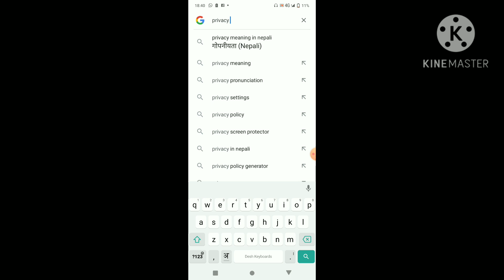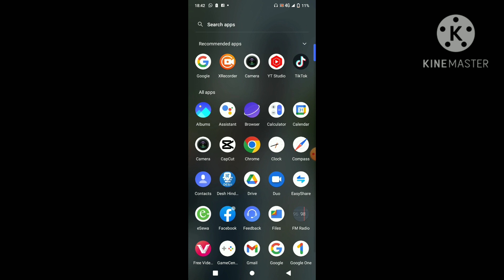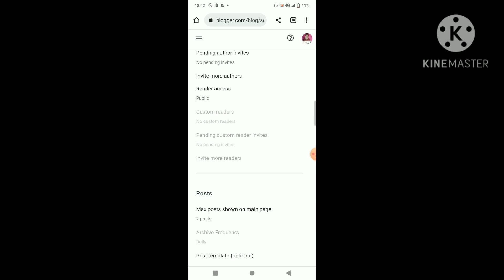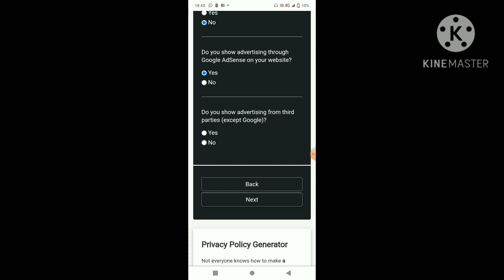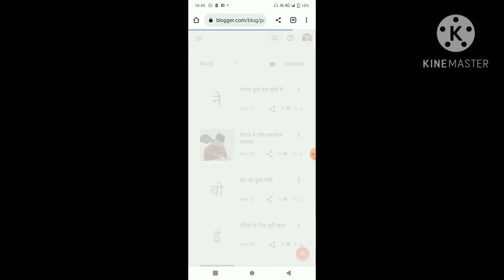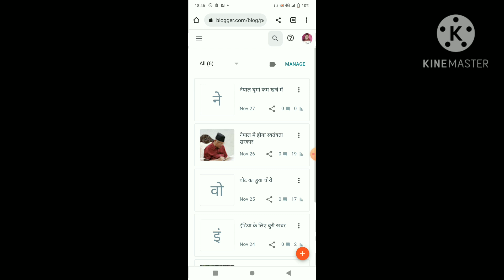Blogger me Privacy Policy kaise banaye || How to creat privacy policy in blogger.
privacy policy in blogger
privacy policy kaise banaye
privacy policy banaye ka asan tarika
how to make privacy policy in blogger